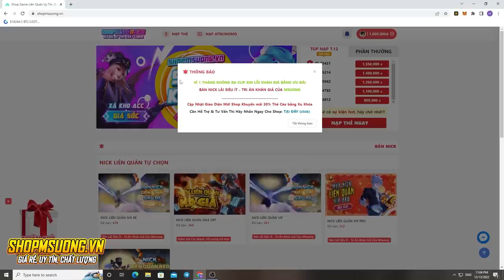MSuong Bị Tố H.a.c.k - Và Cách Đáp Trả Cực Gắt Của MSuong | MSUONG CHANNEL